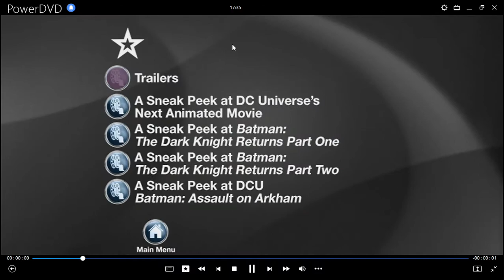Batman: La Broma Mortal DVD Menu 2016 en inglés